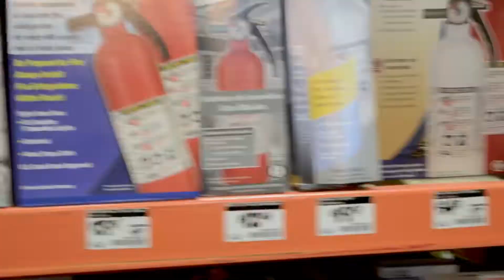i bought a fire extinguisher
every waking second is torture